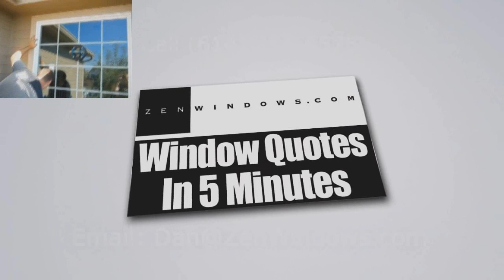Patio Doors Worthington OH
Customer-Driven Design

Personal Attention

We offer the following types of replacement windows:

Awning windows
Bay windows
Bow windows
Casement windows
Double hung windows
Garden windows
Hopper windows
Round top windows
Slider windows

Patio Doors Lancaster OH
Patio Doors Zanesville OH
Patio Doors New Ark OH
Patio Doors Mt. Vernon OH